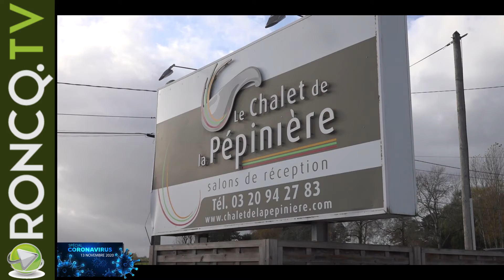L'Actualité De Votre Ville 13/11/20 : Covid-19 et vie économique locale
Durant cette période de crise sanitaire et de reconfinement, Rodrigue Desmet, Maire, vous donne un rendez-vous hebdomadaire pour faire le point sur la situation avec différents interlocuteurs. Aujourd’hui, c’est avec Arnaud Catrice, gérant du « Chalet de la Pépinière », 144 rue Pasteur, Vincent Wickaert, gérant de la SARL « Biovalys », 495 rue de Lille, et Séverine Benoît, gérante de la boutique « Les dessous des arts », 5, rue des Arts, qu’il s’entretient. L'occasion de souligner également tout le travail efficient mené par le service économique de la Ville et Jean Motuelle, Conseiller municipal au commerce, à l'artisanat et à la gestion économique.